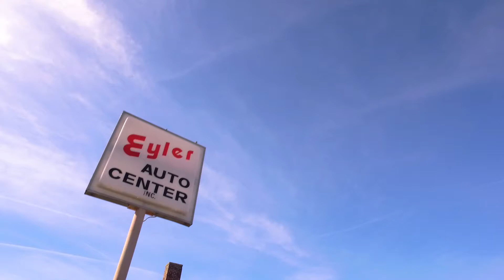Eyler Auto - Trusted Dealer